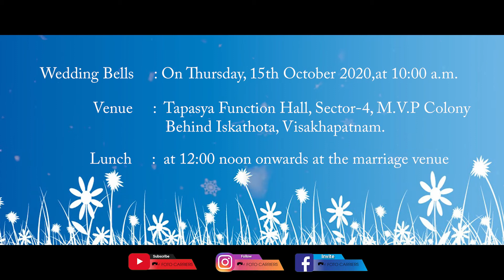BALA❤️ KEERTHI Save the Date CLICKS : FOTO_CARRIERS📸❤️💜 . Raghu Arjun😍😘📸 📸 📞